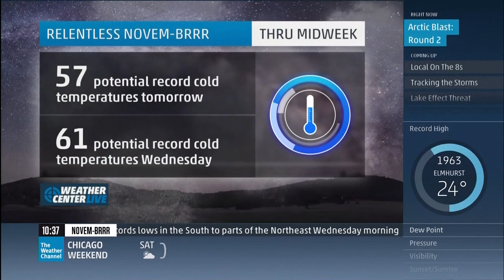Jen Carfagno - tight blue dress - 11-17-14 (1080p)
Hot meteorologist Jen Carfagno in a tight blue dress and high heels.  November 17th, 2014.  The Weather Channel.